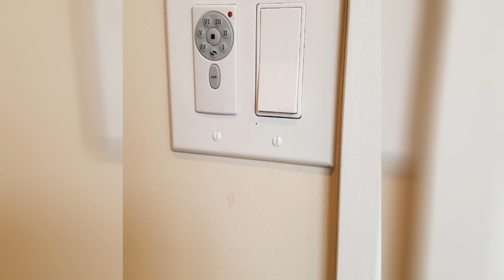75 Beautiful Premium Wainscoting Bedroom Design Ideas #1057 💞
0:00 - Intro
0:00:12 -  #1
0:00:17 -  #2
0:00:22 -  #3
0:00:27 -  #4
0:00:32 -  #5
0:00:37 -  #6
0:00:42 -  #7
0:00:47 -  #8
0:00:52 -  #9
0:00:57 -  #10
0:01:02 -  #11
0:01:08 -  #12
0:01:14 -  #13
0:01:20 -  #14
0:01:26 -  #15
0:01:32 -  #16
0:01:38 -  #17
0:01:44 -  #18
0:01:50 -  #19
0:01:56 -  #20
0:02:02 -  #21
0:02:09 -  #22
0:02:16 -  #23
0:02:23 -  #24
0:02:30 -  #25
0:02:37 -  #26
0:02:44 -  #27
0:02:51 -  #28
0:02:58 -  #29
0:03:05 -  #30
0:03:12 -  #31
0:03:19 -  #32
0:03:26 -  #33
0:03:33 -  #34
0:03:40 -  #35
0:03:47 -  #36
0:03:54 -  #37
0:04:01 -  #38
0:04:08 -  #39
0:04:15 -  #40
0:04:22 -  #41
0:04:29 -  #42
0:04:36 -  #43
0:04:43 -  #44
0:04:50 -  #45
0:04:57 -  #46
0:05:04 -  #47
0:05:11 -  #48
0:05:18 -  #49
0:05:25 -  #50
0:05:32 -  #51
0:05:40 -  #52
0:05:48 -  #53
0:05:56 -  #54
0:06:04 -  #55
0:06:12 -  #56
0:06:20 -  #57
0:06:28 -  #58
0:06:36 -  #59
0:06:44 -  #60
0:06:52 -  #61
0:07:00 -  #62
0:07:08 -  #63
0:07:16 -  #64
0:07:24 -  #65
0:07:32 -  #66
0:07:39 -  #67
0:07:46 -  #68
0:07:53 -  #69
0:08:00 -  #70
0:08:07 -  #71
0:08:14 -  #72
0:08:21 -  #73
0:08:28 -  #74
0:08:35 -  #75

😉 About Bedroom Interior Design 😉
Every day new design ideas, everyday new interiors, new cool solutions. On our channel Bedroom Interior Design, you will definitely find something that will help create the perfect home, the perfect bedroom, a great atmosphere.